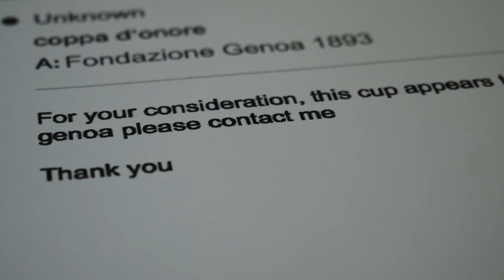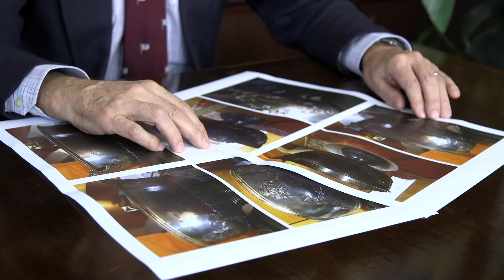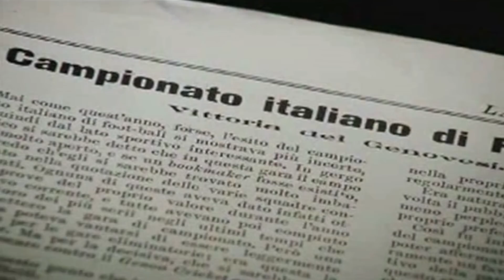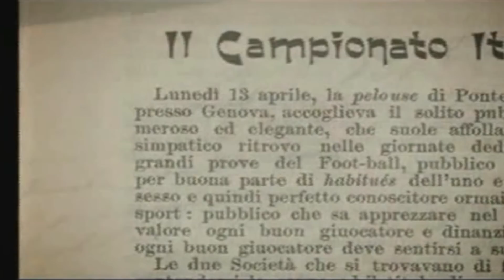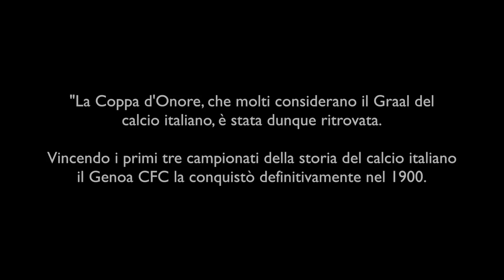La storia del ritrovamento della Challenge Cup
La Fondazione Genoa 1893 e il Genoa Cricket and Football Club hanno presentato ufficialmente, nell’anno delle celebrazioni per i 125 anni del club di calcio più antico in Italia, il primo trofeo assegnato dalla F.I.F. progenitrice della F.I.G.C.: la prestigiosa Coppa d’Onore, nota anche come Duca degli Abruzzi o Challenge Cup.